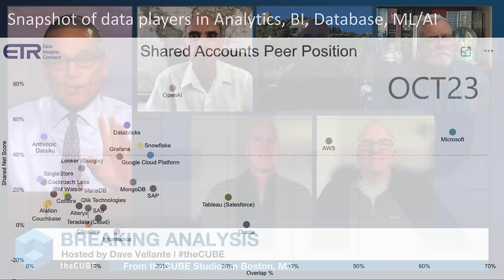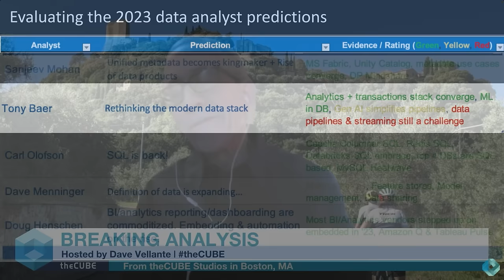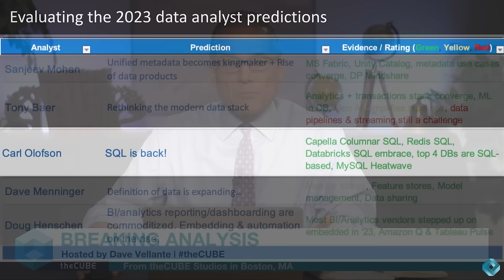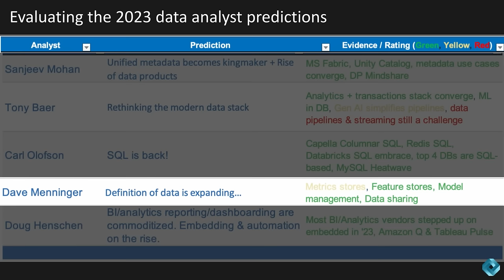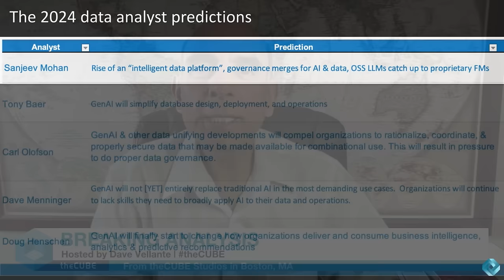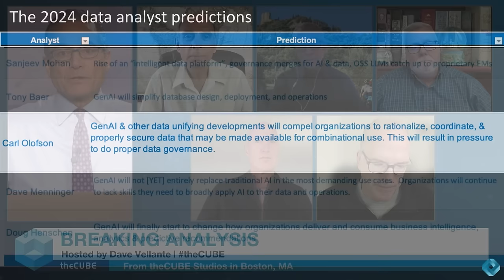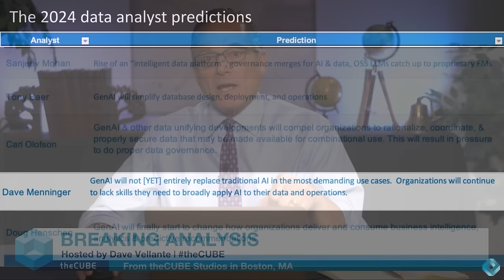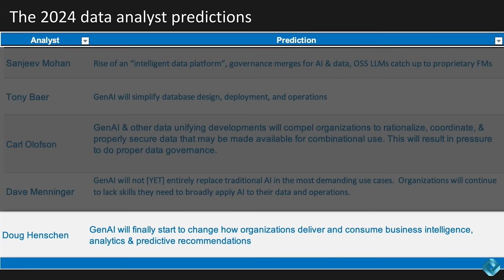Breaking Analysis: Predictions 2024 - Deciphering Gen AI’s Effect on Data, Governance & Skills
Join theCUBE for a special BreakingAnalysis as industry analyst Dave Vellante is joined by Sanjeev Mohan of SanjMo, Tony Baer of dbInsight, IDC's Carl Olofson, Dave Menninger who is with VentanaResearch, now part of ISG, and Doug Henschen with ConstellationResearch for the third annual DataPredictionsPowerPanel.

The panel starts off by discussing their 2023predictions' accuracy, highlighting areas such as SQL resurgence, database MachineLearning and embedded BI and analytics. They then talk about their 2024predictions, focusing on topics like GenAI's impact on database design and deployment, rationalizing data, and the potential for generative AI in data management.